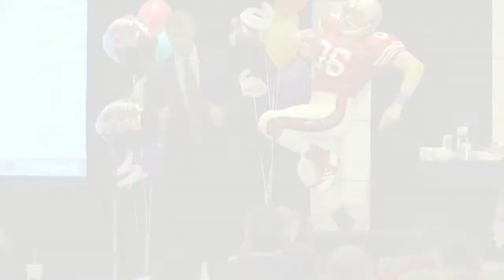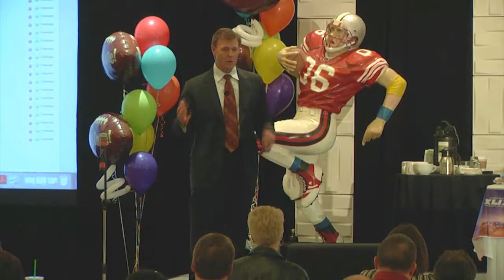Online Converter Panel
ANA 2015